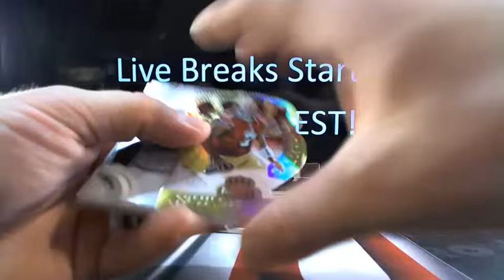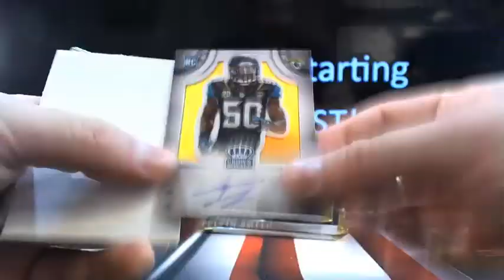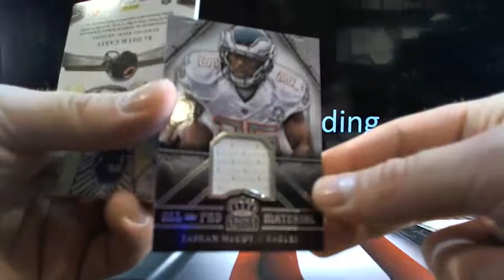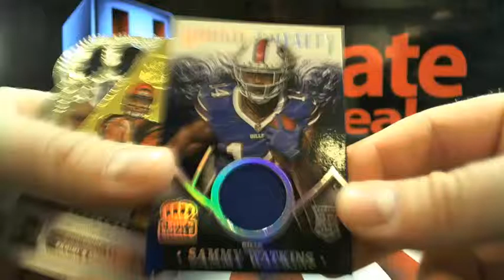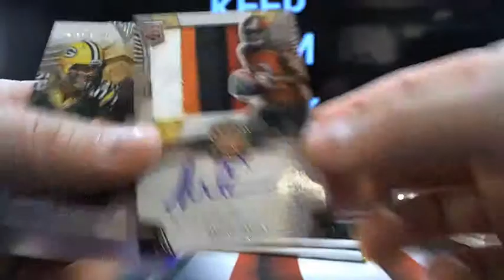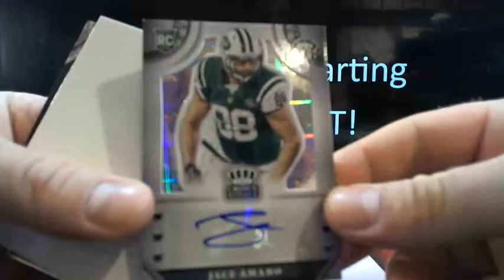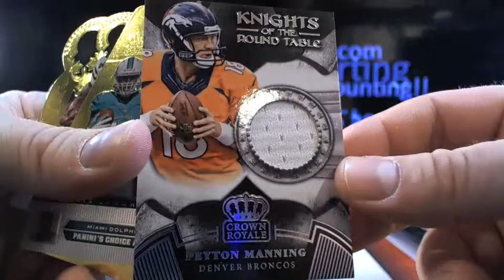UltimateBoxBreaks.com: 2014 Crown Royale TNF Triple Box Break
UltimateBoxBreaks.com: 2014 Crown Royale TNF Triple Box Break - Captured Live on Ustream